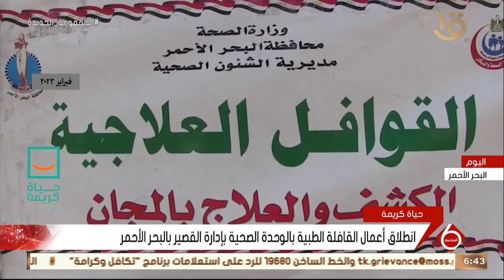نشرة السادسة | انطلاق أعمال القافلة الطبية بالوحدة الصحية بإدارة القصير بالبحر الأحمر